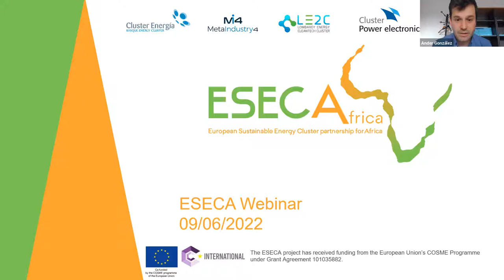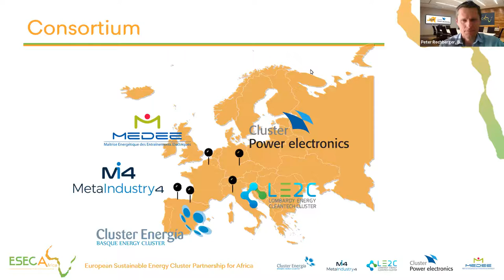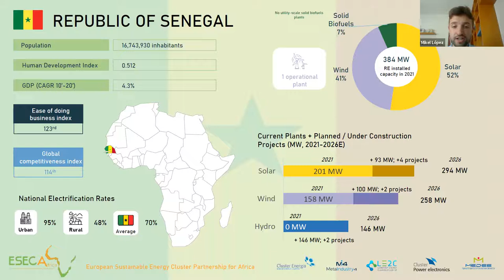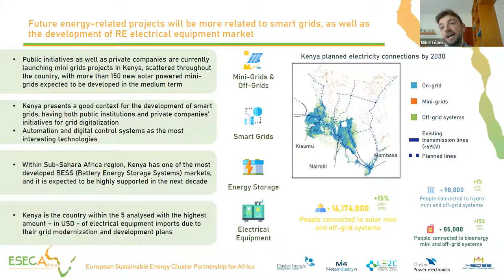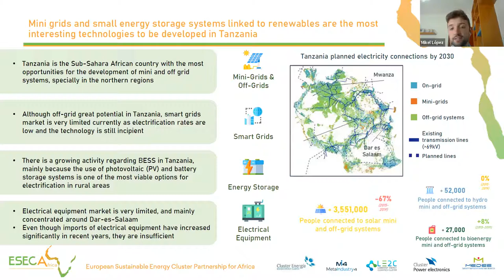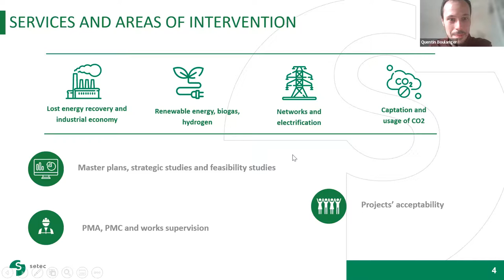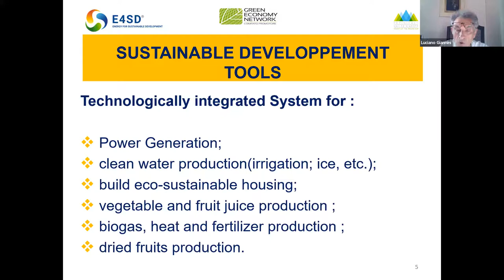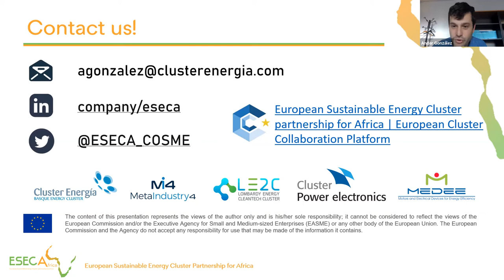ESECA analysis of sub-Saharan African energy markets: Senegal, Ghana, Rwanda, Tanzania, Kenya.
On June 9th 2022, ESECA Alliance presented the results of its market analysis on sub-Saharan African renewable energy and smart grid sectors, with special focus on our target markets: Senegal, Ghana, Tanzania, Rwanda, and Kenya.

ESECA is a partnership formed by five European clusters from Spain, Germany, Italy and France financed by the European Commission as part of the COSME Clusters GO International programme. ESECA aims at intensifying business network collaboration among European companies from the renewable energy and smart grids sector to develop a joint internationalisation strategy towards Sub-Saharan African markets.